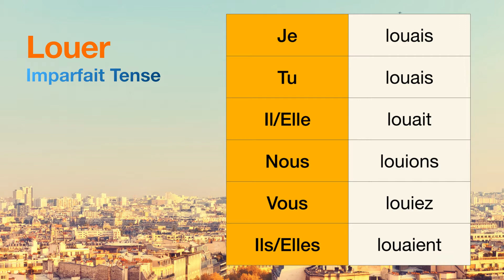How to conjugate Louer (to rent ) in Imparfait tense.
The conjugations for Louer (to rent ) in Imparfait are
Je louais
Tu louais
Il louait
Nous louions
Vous louiez
Ils louaient